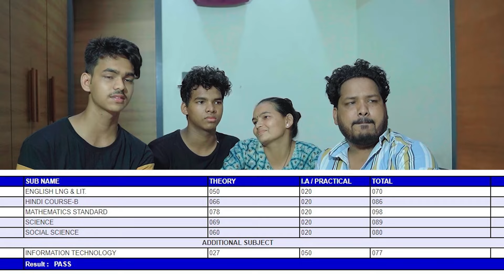10th ka result aa gaya | Pass ya Fail | 10th result family reaction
10th ka result aa gaya | Pass ya Fail